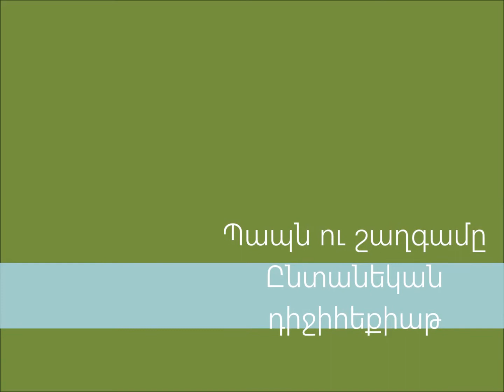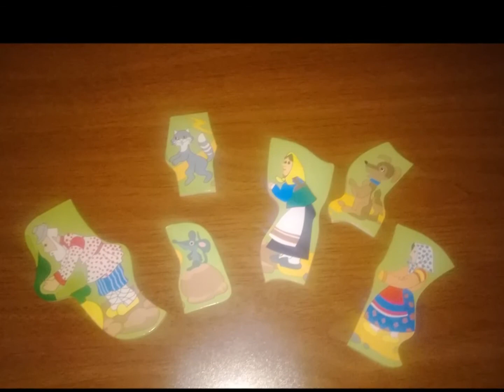Պապն ու շաղգամը